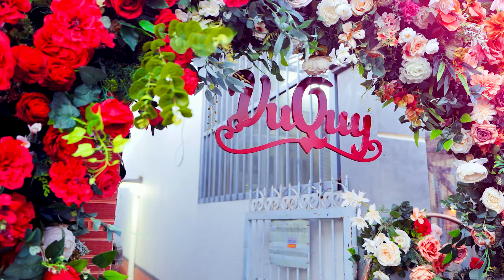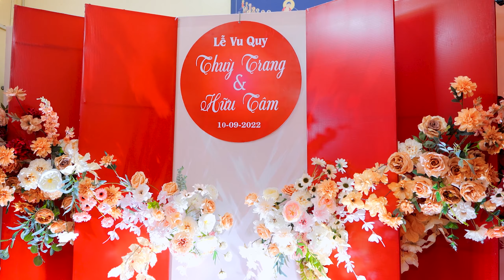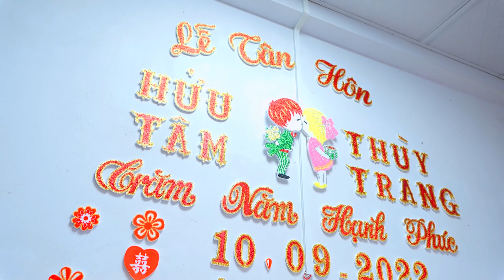Lễ Tân Hôn | Hữu Tâm x Thùy Trang | 10-09-2022